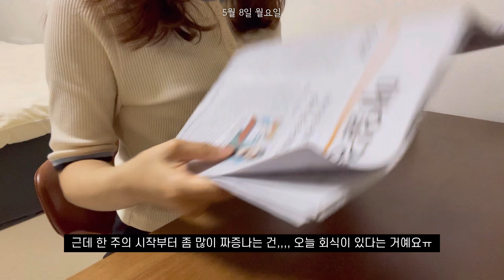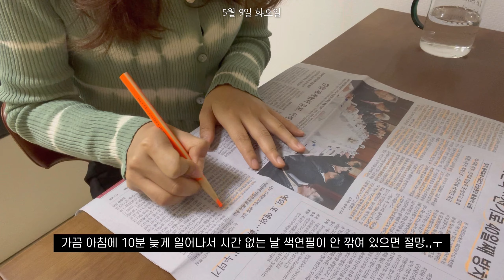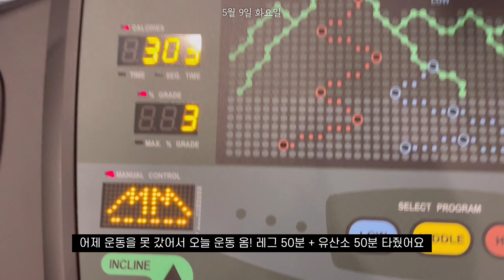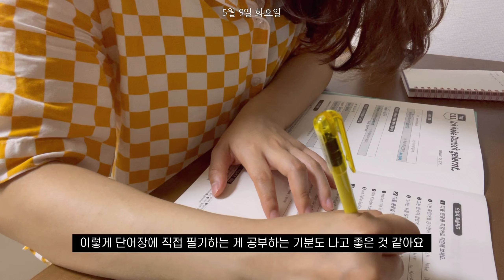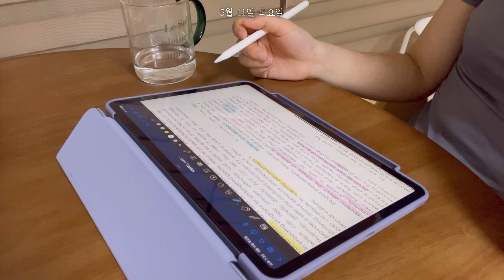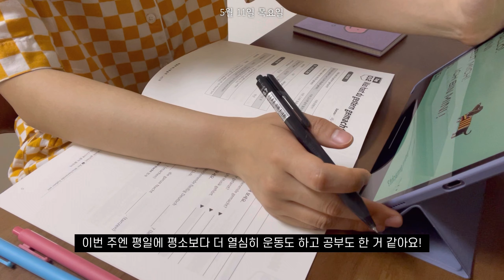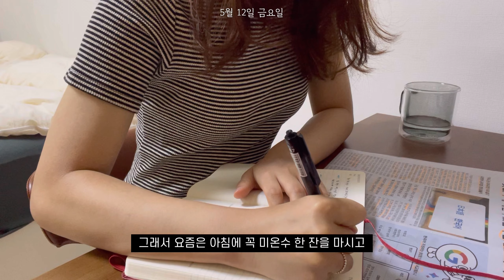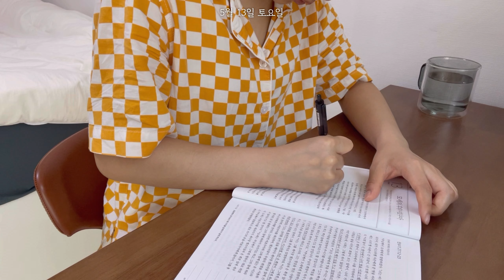(sub)퇴근 후 운동하고 공부하는 직장인 갓생 브이로그🍪 | 미라클모닝 신문읽기, 독일어학습지, 두부면파스타, 새우오트밀리조또, 고등어비빔밥, 쭈롱베이커리 쿠키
안녕하세요🤍
아침 5시 40분에 일어나서 신문읽고, 퇴근 후 운동하고 공부하는 갓생지망생의 일주일을 담았습니다:)
항상 똑같은 일상이지만 오늘도 재밌게 봐주세요!